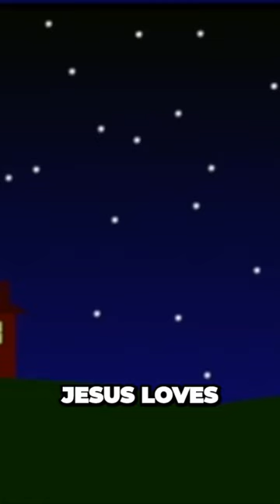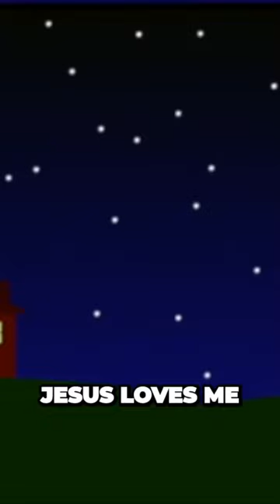The Journey of 'Jesus Loves Me': Uncovering the Surprising Truth Behind the Beloved Children's Song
Welcome to our incredible YouTube channel, where we embark on a magical adventure to uncover the surprising truth behind one of the most beloved children's songs of all time, 'Jesus Loves Me'!

In this enchanting exploration, we dive deep into the heartwarming story behind the song that has touched the lives of countless children around the world. Join us as we unravel the mysteries, discover the hidden meanings, and reveal the incredible journey of 'Jesus Loves Me'.

Prepare to be amazed as we delve into the rich history and timeless message of this beloved tune. Through captivating animations, heart-touching stories, and engaging activities, we'll bring to life the powerful message of love, kindness, and faith that 'Jesus Loves Me' embodies.

You'll learn the inspiring story behind the creation of the song, how it has touched the hearts of millions, and the profound impact it continues to have on children's lives today. Through interactive games, sing-alongs, and uplifting messages, we'll show you how this song can bring joy, comfort, and a sense of belonging to children all over the world.

But the journey doesn't end there! Our channel is filled with exciting and educational content that will captivate young hearts and minds. From fun crafts and adventures to inspiring stories and valuable life lessons, there's something for every child to enjoy.

Subscribe now and embark on this incredible journey of discovery, where you'll uncover the surprising truth about the beloved children's song, 'Jesus Loves Me', and experience the joy and wonder it brings.